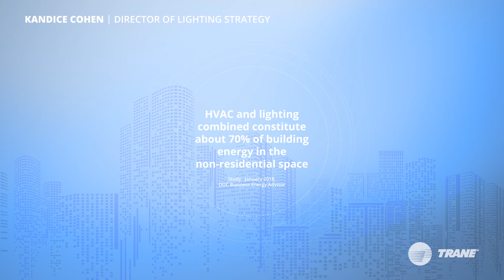Lighting and HVAC are Connected Because...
What do you notice when you walk into a building? Both Lighting and HVAC have a drastic impact on your comfort levels, even if you don't realize it. Learn from our Trane expert, Kandice Cohen, on how much energy is used in a building and how we can attribute that to Lighting and HVAC.

Trane, the Circle Logo, and Let’s Go Beyond are trademarks of Trane in the United States and other countries.